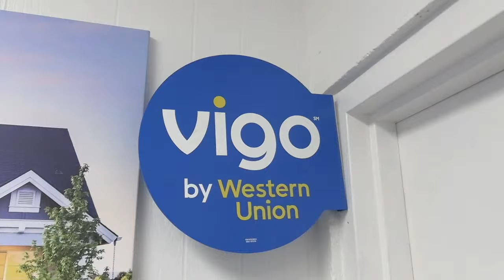Boukante Lapawòl ak Guerrier Henri, Jean Ismael Valestin LIVE